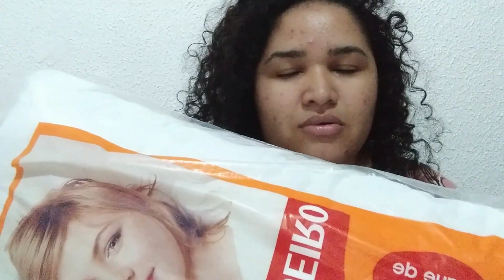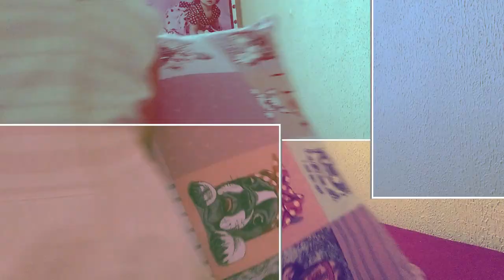VLOG : TRAVESSEIROS Novos | Estávamos precisando